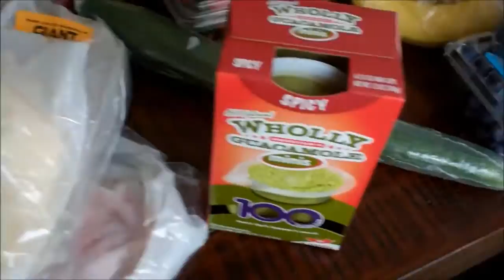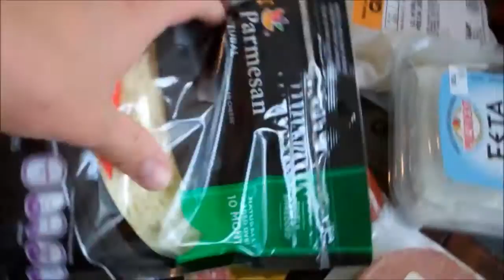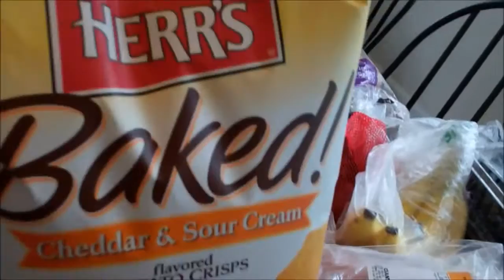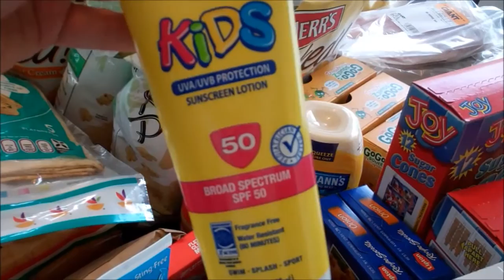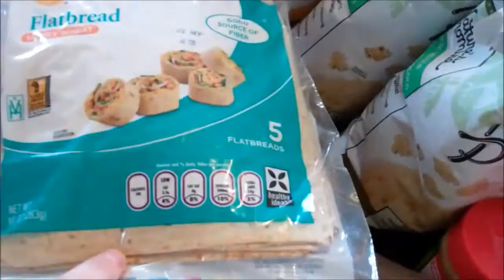Grocery Haul: June 9th, 2015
FOLLOW ME

SAVE